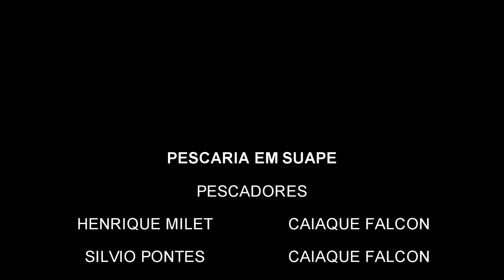PESCARIA DE CAIAQUE NOS MANGUES DE SUAPE.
Mangues de Suape,  apesar do acesso difícil resolvemos tentar pegar alguns bitelinhos ou pelo menos aproveitar a beleza da região em um maravilhoso passeio por uma das regiões de mangue mais bonitas do Estado. Nesse dia resolvemos fazer uma pescaria diferente do nosso tradicional usando camarão vivo e o resultado foi muito bom, apareceram alguns Robalos, pequenas Caranhas e pra fechar o dia um lindo Merete.